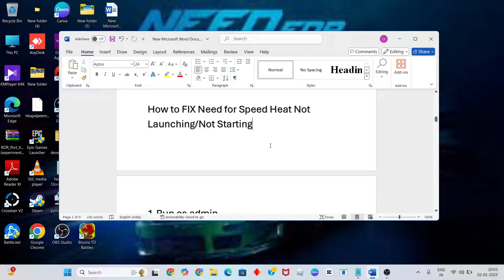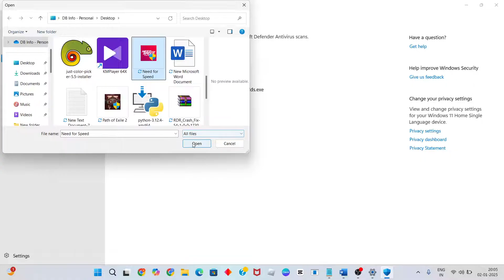How to Fix Need for Speed Heat Not Launching/Not Starting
In this video i'm showing and making you for How to Fix Need for Speed Heat Not Launching/Not Starting.